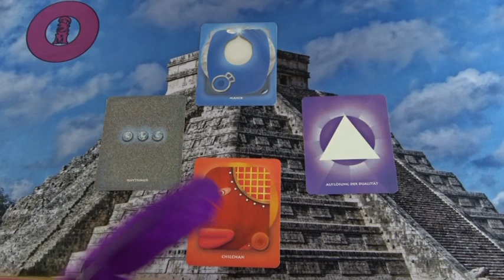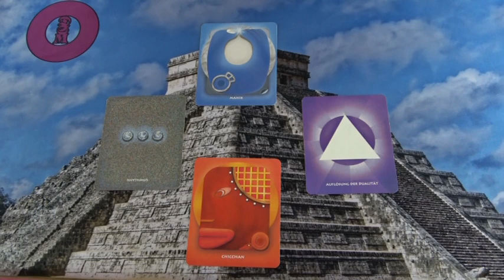Egy égi kapu nyílik a Maya naptár szerint Augusztus 28-án.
Telefonos elérhetőségem jóslásra:
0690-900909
750Ft/Perc

Átutalás:
Erste Bank
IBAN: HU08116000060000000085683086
BIC: GIBAHUHBXXX
Tulajdonos: Dendera Susanna Medici
Kép: shutterstock/Unholy Vault Designs